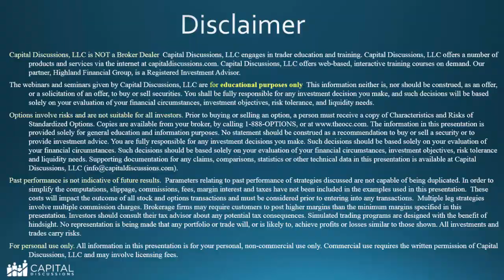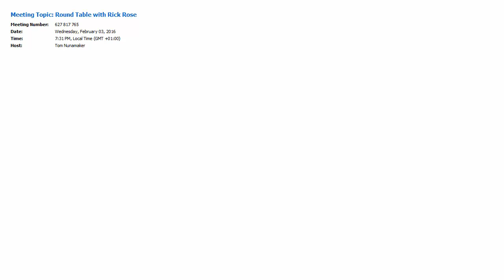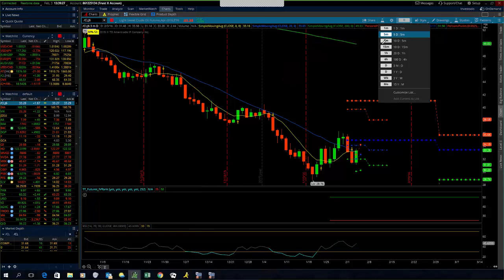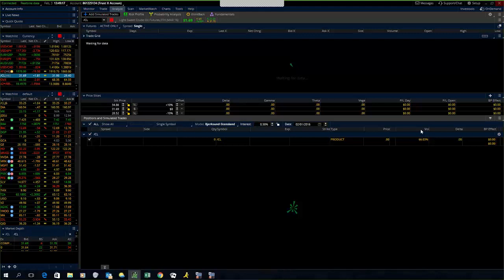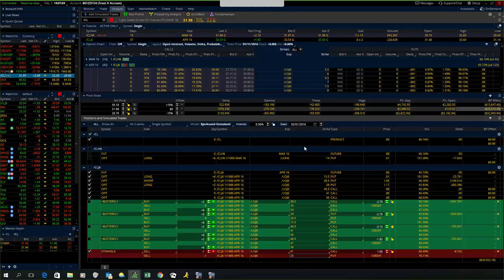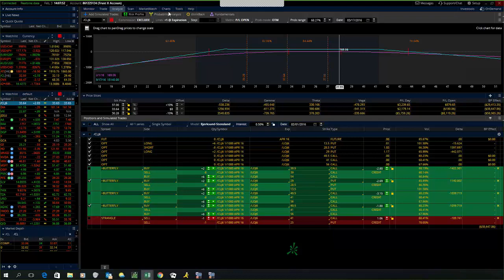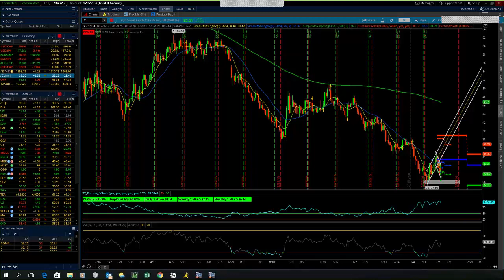Round Table with Rick Rose - February 3, 2016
Round Table with Rick Rose. Rick talked about trading Crude Oil (/CL) futures options